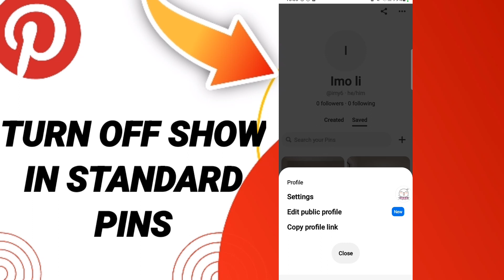How To Turn Off Show In Standard Pins On Pinterest App